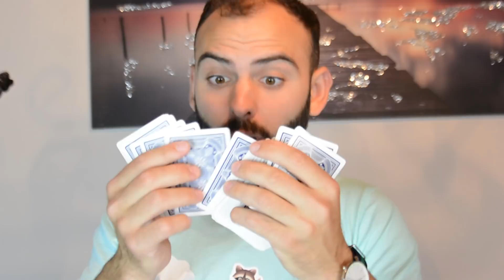MAGIE CON UN CELLULARE! [INCREDIBILE]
Siamo tornati nella serie magica più epica di sempre!
Oggi vi faccio vedere alcune magie fatte con un cellulare!
Se arriviamo a 1000 like uscirà il nuovo video magico!